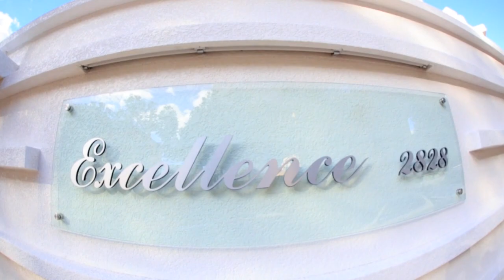Excellence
Excellence, obra entregue pela Construtora JL em Cascavel - PR, contribuindo para deixar a linha do horizonte ainda mais bela no oeste paranaense.